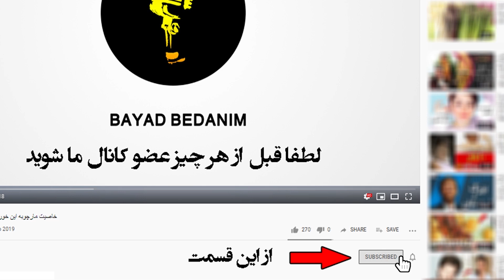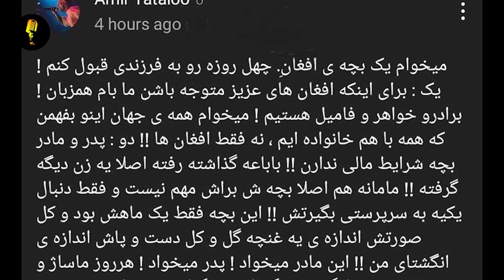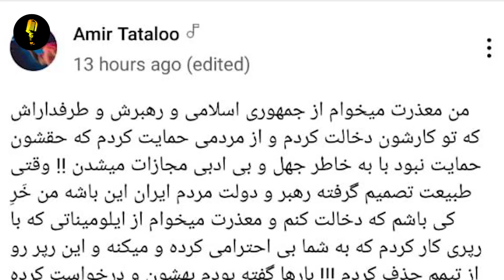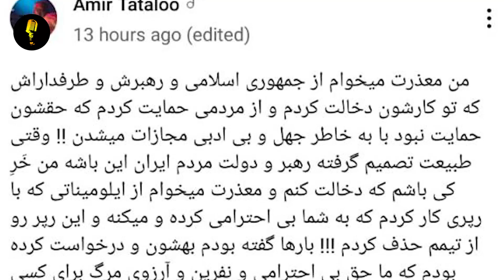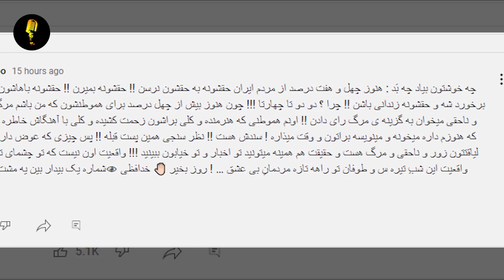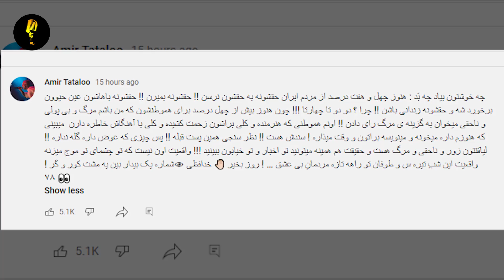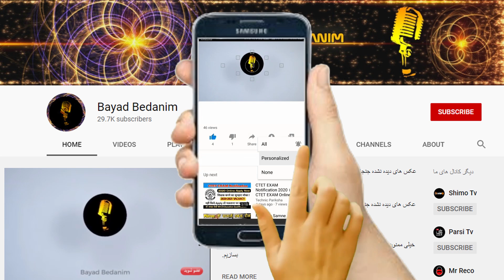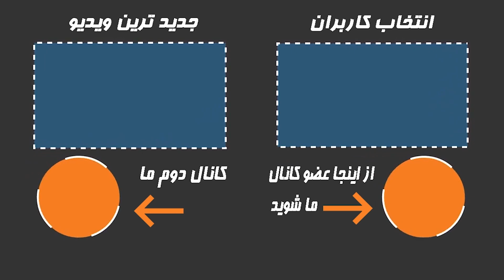فوری : رونمایی امیرتتلو از بچه افغانستانیش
تتلو رو میشه پر حاشیه ترین اما باهوش ترین خواننده ایرانی دونست که با اتفاقاتی که برای خودش در این چند ساله رقم زده هم طرفدار داره هم مخالف . اما با حجم برگزاری کنسرتهای اواخر این خواننده میشه دید که کم هم طرفدار نداره و سبک تتلو هم به همین سمت رفته که چه با اهنگ هاش و چه با ادبیاتش موجب این اتفاق شده. بعد از حواشی خودش و سحر قریشی که البته پر حاشیه ترین زوج هنری چندسال اخیر به خودشون اختصاص دادن و بعد از جدایی هم صحبت های تتلو هم در مورد اعتیاد خانم بازیگر  حواشی زیادی براه انداخت
👇از اینجا عضو کانال ما شوید و سابسکرایب کنید👇